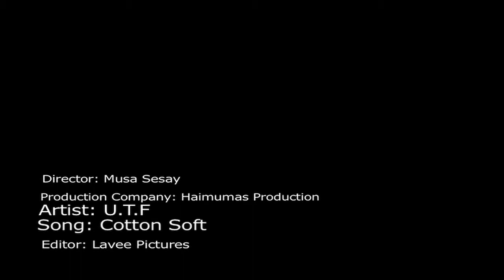UTF "Cotton Soft" Liberian Music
Liberian Music